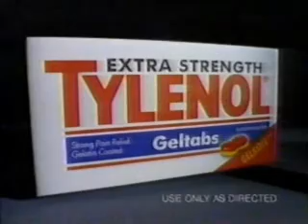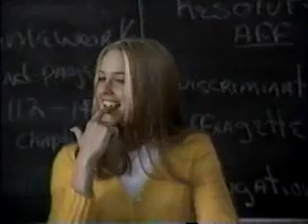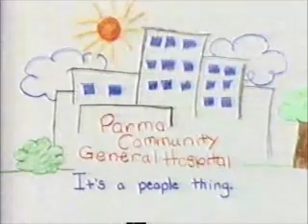11-17-1996 CBS Commercials (WOIO Cleveland)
Commercials aired during part one of Titanic (the miniseries).
-Ford Ranger
-Pocahontas, Oliver & Company, and The Aristocats on VHS
-Glade Lasting Mist
-Wal-Mart MasterCard
-Vanilla Fields
-Lever 2000
-Tylenol
-Compaq
-Titanic will continue
-Late Show with David Letterman promo (Sarah Ferguson, Reba McEntire, Heather Locklear, Derek Jeter, Pamela Lee, and Jimmy Buffett)
-Promised Land promo
-The Nanny and Pearl promos
-Kraft Macaroni & Cheese
-Dodge Dakota (R.I.P. Edward Herrmann)
-Titanic Mug
-CBS 19 News bumper (Denise Dufala and Gretchen Carlson)
-CBS...welcome home
-Ford Windstar
-Excedrin
-Brita
-Wisk Away
-Aveeno
-U.S. Satellite Broadcasting (R.I.P. Sally Kellerman)
-Cosby, Ink, Murphy Brown, and Cybill promos
-Calm at Sunset promo
-CBS 19 News at 11 promo with Scott Newell and Amy Castelli
-Parma Community General Hospital
-WOIO legal ID with Denise Dufala and Gretchen Carlson